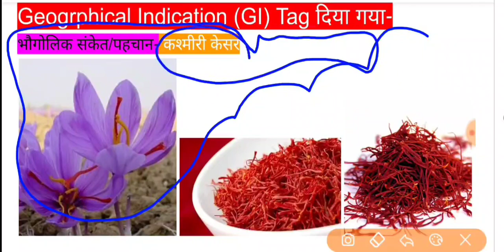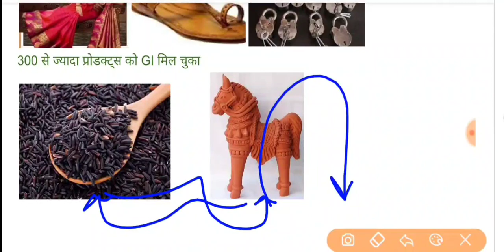कश्मीरी केसर को मिला GI Tag | GI Tag 2020 | GI Tag Current Affairs 2020 | Latest GI Tag 2020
Kashmir saffron, which is a spice and health rejuvenator and the pride of Jammu and Kashmir, has been given geographical indication (GI) tag, protecting the uniqueness of the farm produce.